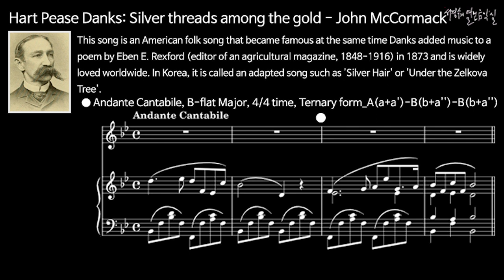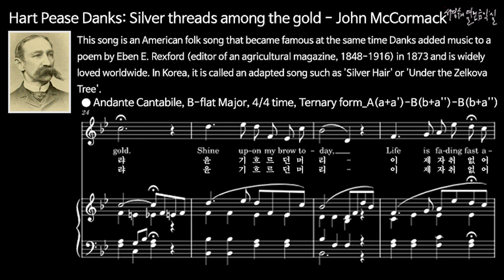하트 피즈 댕크스: 은발 (Silver threads among the gold) - John McCormack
Hart Pease Danks: Silver threads among the gold-John McCormack

This song is an American folk song that became famous at the same time Danks added music to a poem by Eben E. Rexford (editor of an agricultural magazine, 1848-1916) in 1873 and is widely loved worldwide. In Korea, it is called an adapted song such as 'Silver Hair' or 'Under the Zelkova Tree'.

● Andante Cantabile, B-flat Major, 4/4 time, Binary form_A(a+a')-A(b+a')
Darling, I am growing old,
Silver threads among the gold,
Shine upon my brow today,
Life is fading fast away.
But, my darling, you will be,
Always young and fair to me,
Yes, my darling, you will be

When your hair is silver white,And your cheeks no longer bright,With the roses of the May,I will kiss your lips and say:Oh! my darling, mine alone, alone,You have never older grown,Yes, my darling, mine alone,You have never older grown.